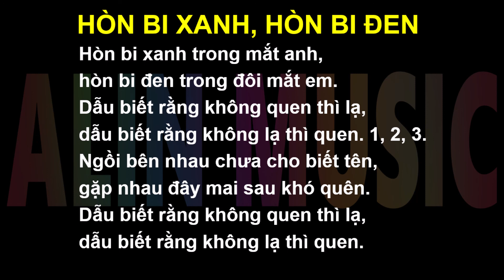HÒN BI XANH, HÒN BI ĐEN | Beat | Bài Hát Sinh Hoạt Tập Thể | ALIN MUSIC